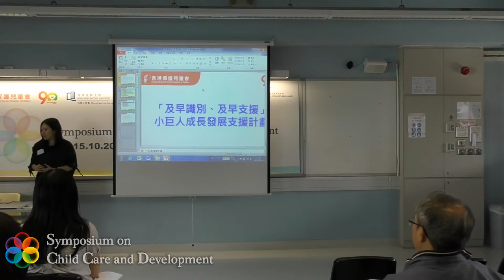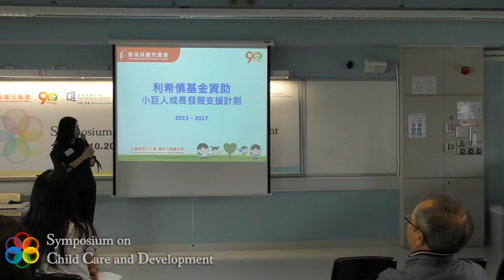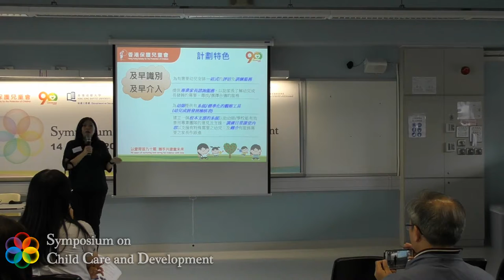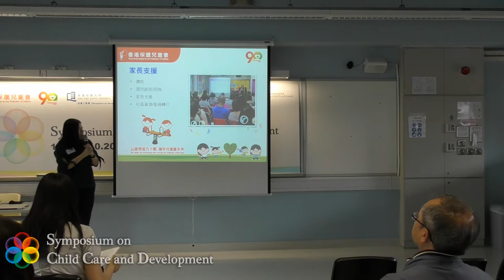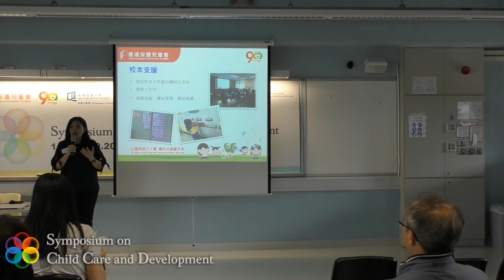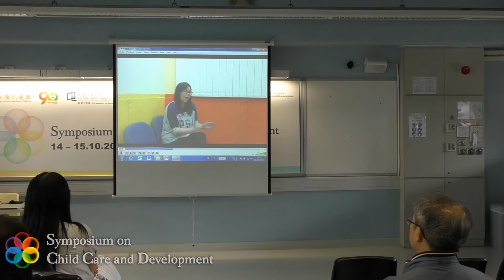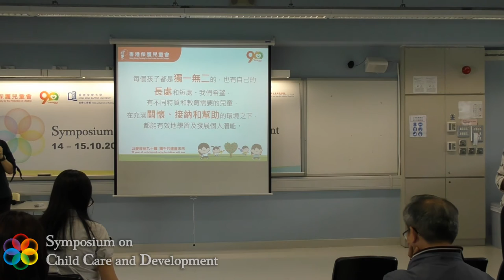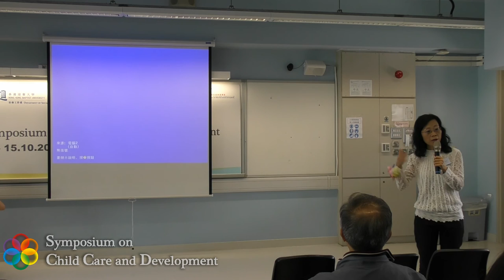幼兒照顧與發展研討會工作坊: 「及早識別、及早支援」小巨人成長發展支援計劃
香港保護兒童會與香港浸會大學社會工作系於2016年10月14至15日舉辦「幼兒照顧與發展研討會」。香港保護兒童會兒童啟迪中心中心主主張嘉欣女士應邀為研討會進行工作坊。
工作坊主題：「及早識別、及早支援」小巨人成長發展支援計劃
時間：10:35 - 11:10
地點：香港兆基創意書院